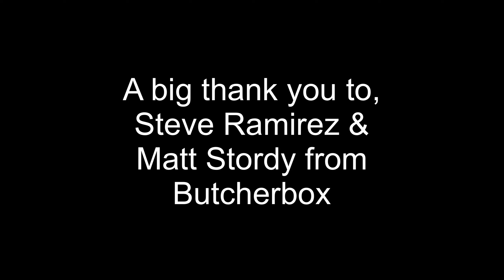ButcherBox & Good Guys USA Crit Teams Ride & Meet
The Good Guys meet two riders from Butcherbox, Matt Stordy and co-founder Steve Ramirez, and go for a ride to Lake Welch for some fitness and laughs. Steve from Butcherbox shares some USA Crits insights over a cafe stop. A big thanks to the Butchbox fellas for joining, they were super nice and a joy to meet. We look forward to smashing pedals with them in the future!